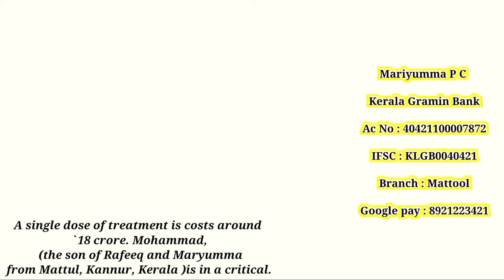सिंगल डोज 18 करोड़ | A single dose of treatment is costs around 18 Crore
A single dose of treatment is costs around `18 crore. Mohammad, (the son of Rafeeq and Maryumma from Mattul, Kannur, Kerala )is in a critical